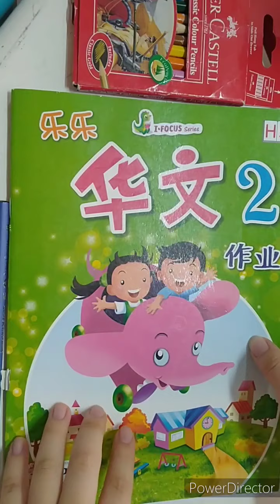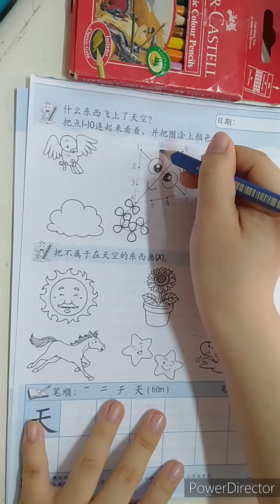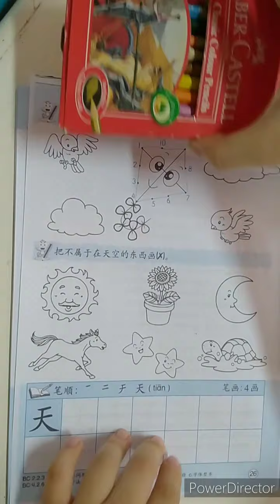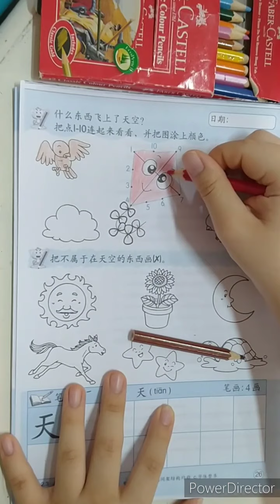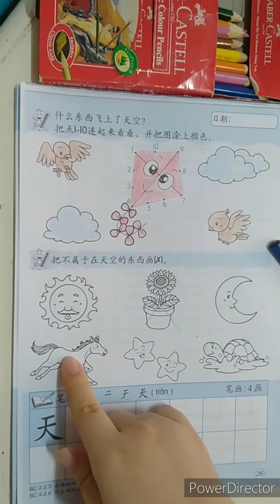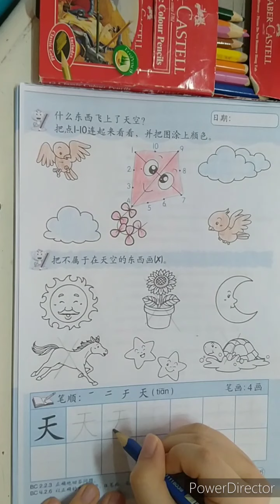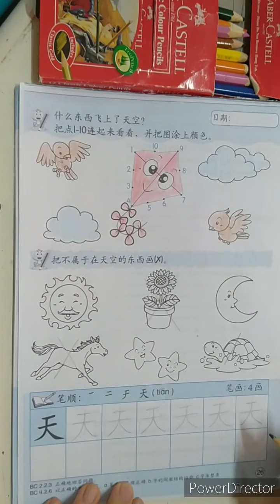TKB -- Huawen Activitybook hal 26 Tgl 13 Okt 2020